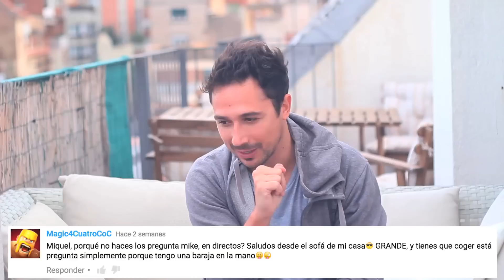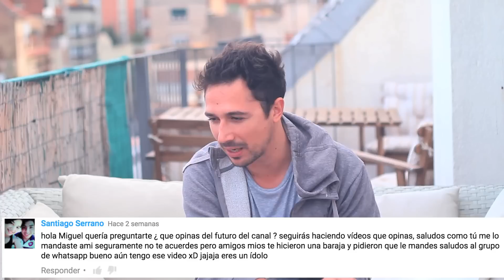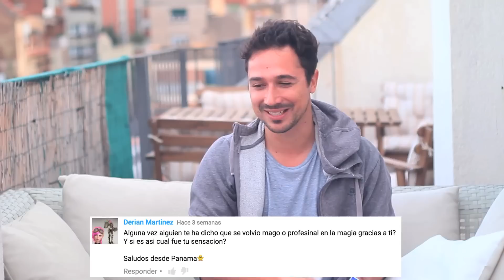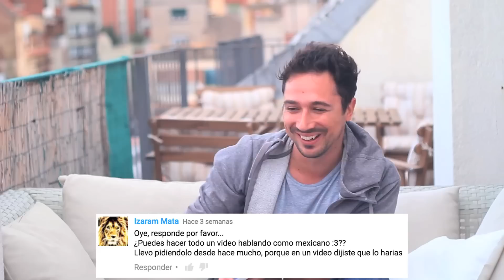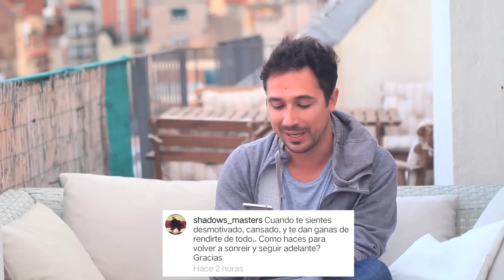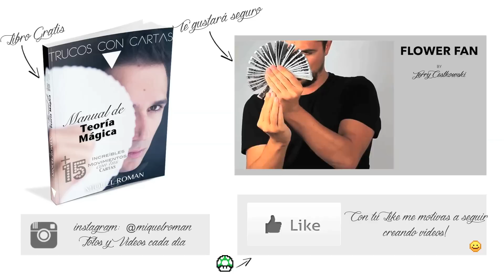HABLANDO EN MEXICANO + ¿QUÉ SIGNIFICA MI TATTOO?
Nuevo PreguntaMike donde hablo de varios temas, ya aviso que hay alguna que otra noticia importante!! ;D

Próximo PreguntaMike será en DIRECTO!! Y para el otro elegiré las preguntas de los comentarios de este vídeo!! ASI QUE ESCIBE TU PREGUNTA AHORA! ;D

Un abrazo,

-Miquel Roman

Encuéntrame en...

★ Instagram (Fotos y Vídeos CADA DÍA!)

* ¿TIENES FACEBOOK?

Hasta pronto!!